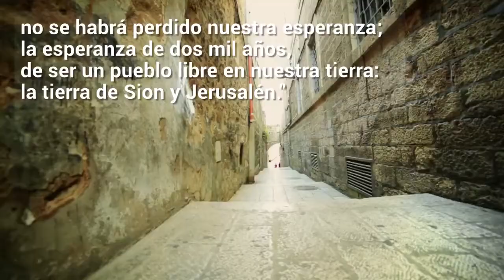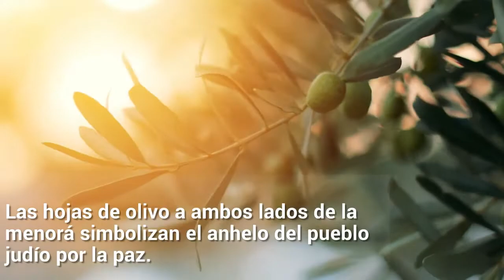Símbolos de Israel